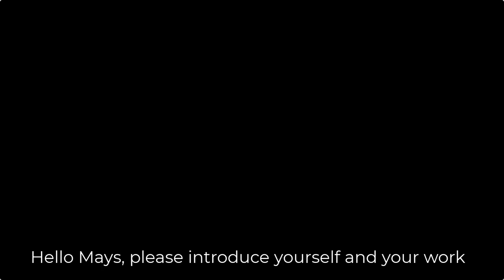INWED - 23 June 2021 - An Interview with Mays Zaidawi - Doulos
In celebration of International Women in Engineering Day 2021 – we have published this brief interview with Doulos Dev Ops Engineer - Mays Zaidawi - as a reference for those considering a career in Electronics Engineering.